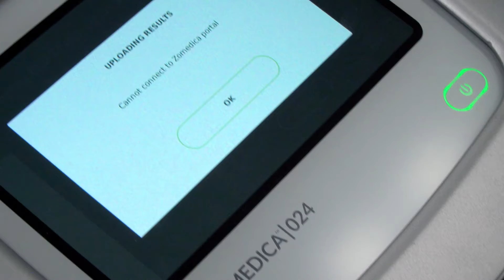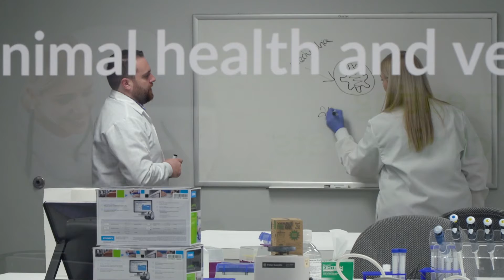Medical Explainer Video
See the story of the veterinary medical company of Zomedica told from the perspective of the managers and scientists behind the company.